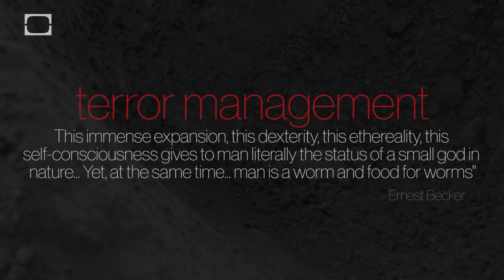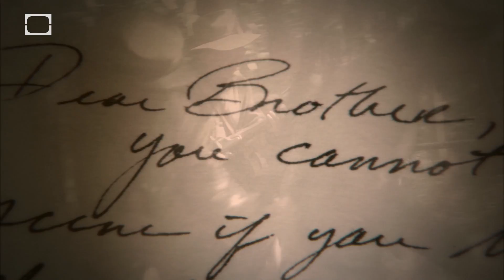Conquering Our Fear Of Death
Man has "a mind that soars out to speculate about atoms and infinity, who can place himself imaginatively at a point in space and contemplate bemusedly his own planet. This immense expansion, this dexterity, this ethereality, this self-consciousness gives to man literally the status of a small god in nature...Yet, at the same time... man is a worm and food for worms"
- Ernest Becker

Watch full documentary here.

What is TMT ?

Ernest Becker (September 27, 1924 - March 6, 1974) was a Jewish-American cultural anthropologist and writer. He is noted for his 1974 Pulitzer Prize-winning book, The Denial of Death.